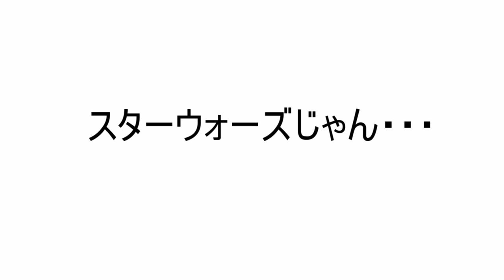新キャラでライトセイバーを使う暗黒郷ダークシェイカーが現れたwww【ゆっくり実況】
スーパードリンクブラザーズ、ついにフォースの力まで使いだした（笑）